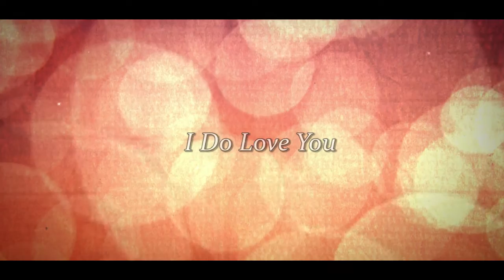I Do Love you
My attempt at editing a meme wooo, was having a bad day and been stressed lately so i just made this shiz to let out some steam. Enjoy